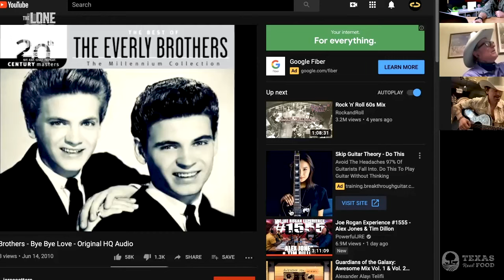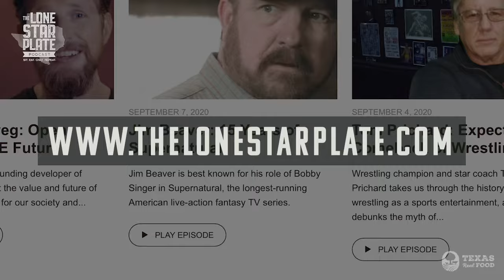Rudy Gatlin & George Ducas Share Country Music Stories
Country music stars Rudy Gatlin and George Ducas join us to chat about music, life, and everything Texas.

We have a special episode today folks! I'm joined by two country music stars, Rudy Gatlin and George Ducas to chat about music, life, Texas, dogs, and just a tiny bit of politics.

Both Rudy and George were our guests earlier on the show, and we thought it would be great to invite them together, so they get to know each other in person, as they belong to two different generations of country musicians.

The conversation turned out to be super fun! We talked about music, of course, George showed us his guitar collection, Rudy told us stories of his beginnings in the country music industry, and they both reveal how they've been handling making a living from music today.

Finally, we wanted to play "Bye, Bye Love" by The Everly Brothers live on Zoom. Tune in to hear what happened!

We would like to dedicate this episode to The Gatlins' father who recently passed away, William Wayne “Curley” Gatlin. Our hearts go out to his family during this time.

Time Stamps:
00:00 - Intro
1:24 - Why this episode is special and who our guests are.
10:30 - For how long Rudy has been active as a musician.
12:40 - The difficulty to keep up with all the younger musicians on the country scene.
16:15 - How Christmas shows differ in production from regular shows.
20:45 - The Gatlin Brothers’ upcoming shows in December.
22:50 - George Ducas entering the show and introducing himself to Rudy Gatlin.
26:30 - George shows his guitar collection.
33:40 - What equipment Rudy is using to record.
37:00 - Paying tribute to the late Jimmy Capps.
42:30 - How it was for Rudy to be on The Carson Show and other TV shows that were popular once.
46:00 - When George Ducas started learning to play guitar and who his influences were.
52:45 - The advantages of big record labels and radio shows for artists back in the earlier days, and how the music industry changed.
1:01:00 - The beauty of record stores and listening to records together.
1:02:30 - Attempting to sing “Bye Bye, Love” by The Everly Brothers over Zoom.
1:08:00 - Discussing the post-election conflicts between the radical left and radical right.
1:14:00 - Rudy Gatlin talking about his father, taking him to vote, and ageing.
1:21:30 - Rudy’s stage persona and love for comedy.
1:24:10 - Discussing and showing our dogs.
1:32:00 - Discussing defunding of police and other political changes and initiatives.

Resources:

The Man in Back, a book by Jimmy Capps